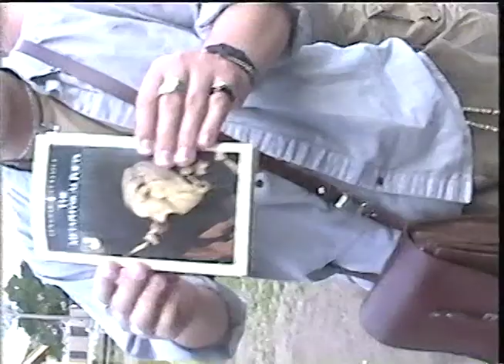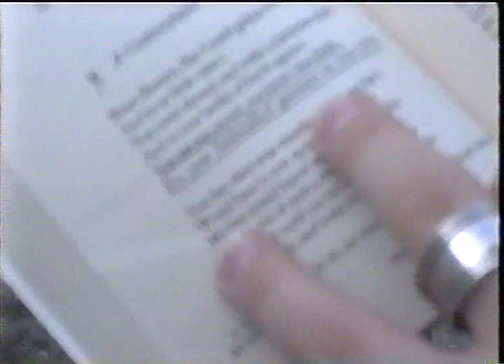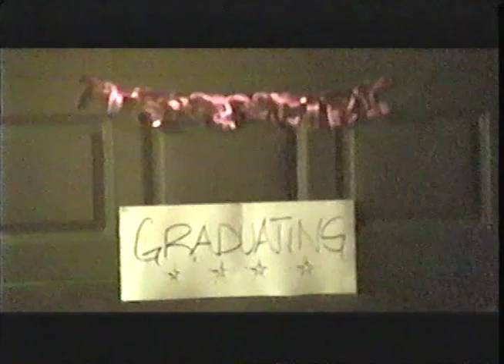daytrip - first show at the Depot in Hopkins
all those kids - sometime in June/July of 2000